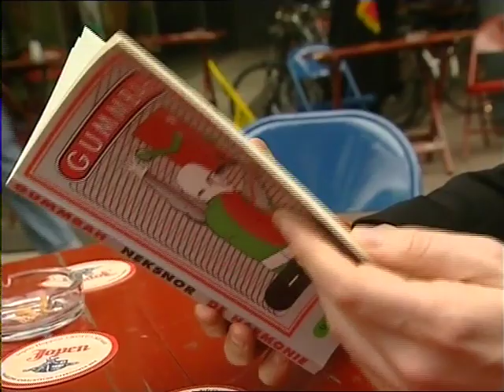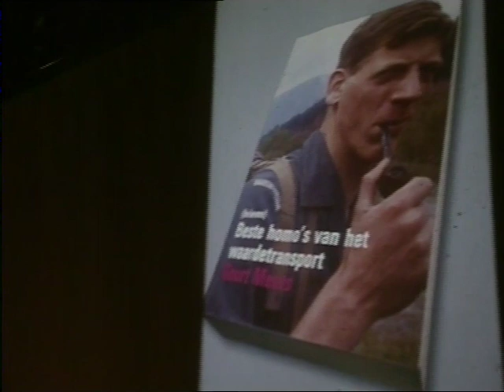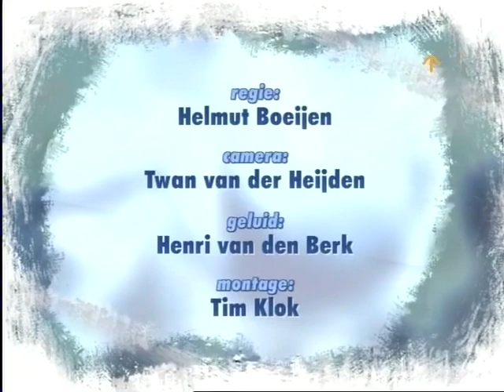Gummbah & Hans Teeuwen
Reportage over de Tilburgse cartoonist Gummbah uit het televisieprogramma Walhalla van Omroep Brabant (2004). Gummbah krijgt tijdens de Haarlemse Stripdagen het eerste exemplaar van zijn nieuwe boek Neksnor aangeboden door zijn vriend en collega Hans Teeuwen.  Gummbah leest zelf voor uit zijn bundel met net niet verschenen boeken. Regie: Helmut Boeijen